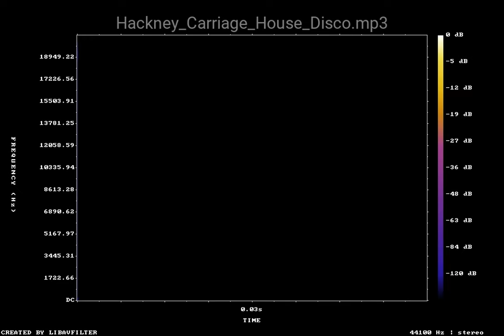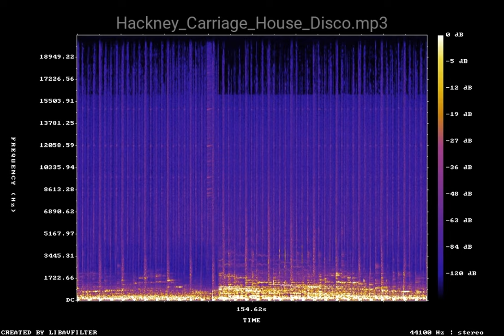Hackney Carriage House Disco mp3